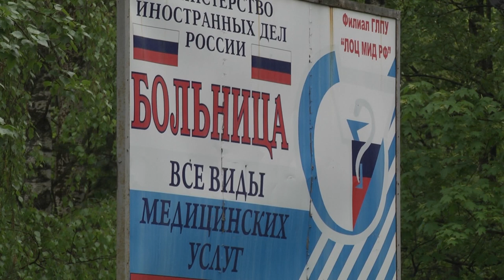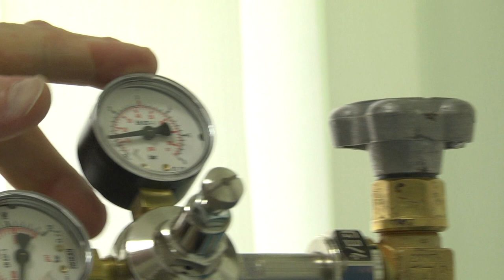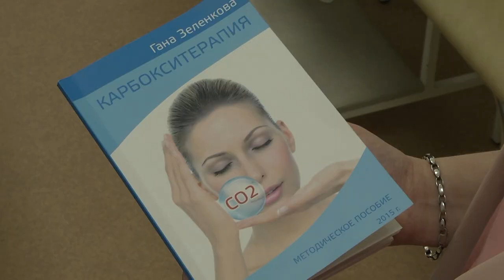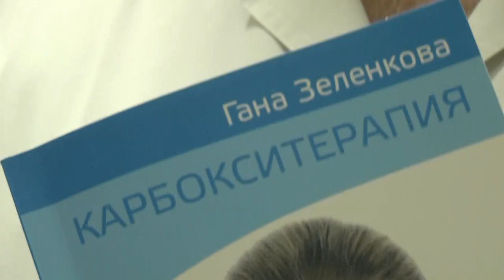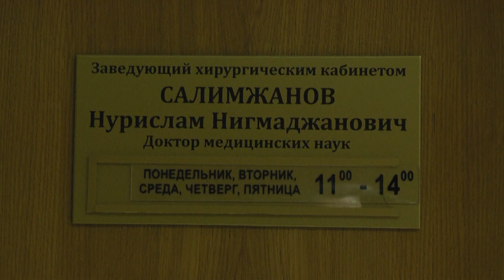Кому помогут газовые уколы?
В лечебно-оздоровительном центре «Больница МИД» начали применять инновационную технологию лечения сосудов, суставов и позвоночника с помощью карбокситерапии. Кому и в каких случаях помогут газовые уколы, знает наш корреспондент.